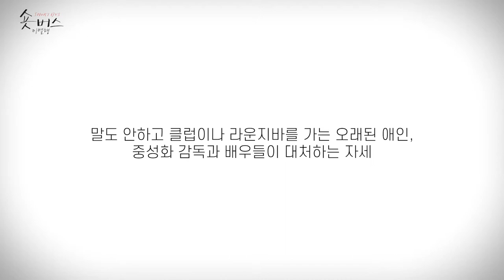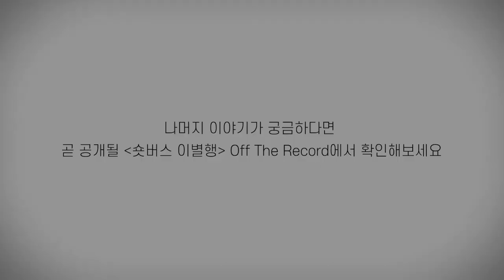[숏터뷰 in 숏버스 이별행] #3.중성화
[이별행 : 오프 더 레코드] 토크 예고🗣
'중성화'와 함께하는 냥 토크!🐱
GV의 아쉬움을 달래줄 ‘오프 더 레코드’가 찾아옵니다🙌

8월 6일 금요일 오후 7시,
퍼니콘 유튜브 채널과
퍼니콘 네이버TV 채널에서
최초 공개됩니다💥

'숏버스' 카카오톡 플러스 친구 추가하고 알림 받으세요~~🛎